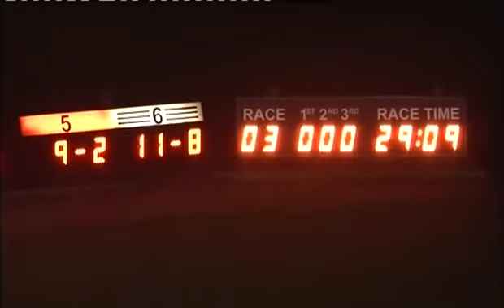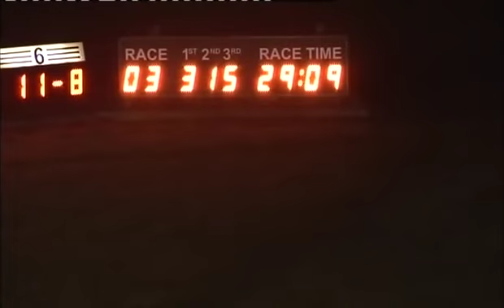071114 Race 3